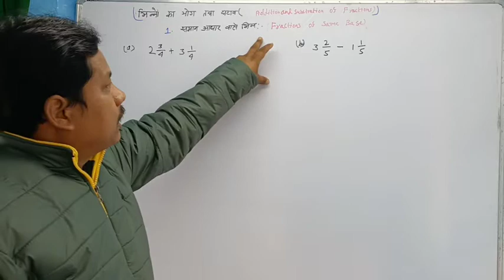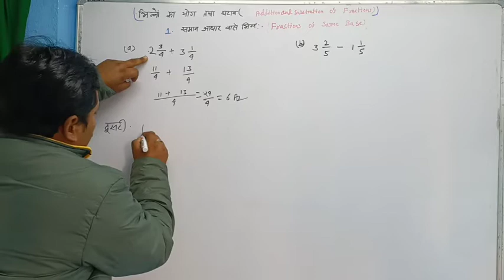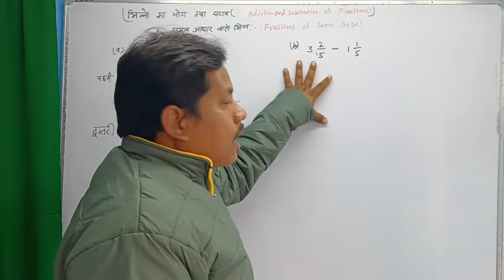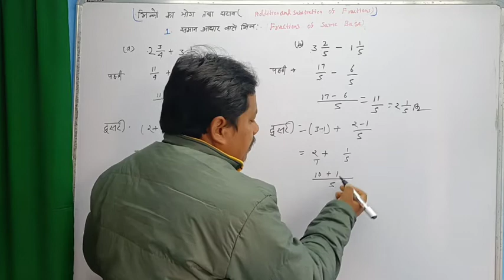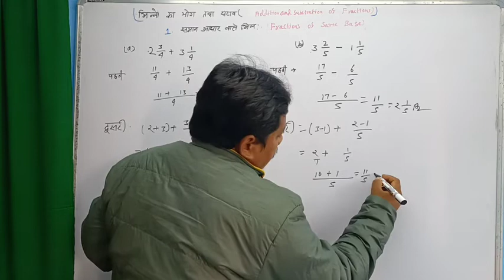समान_आधार_वाले_भिन्न||Fractions_of_Same_Base||Roshan_education_tips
||समान_आधार_वाले_भिन्न
दोस्तों इस वीडियो में मैंने (सामान आधार वाले भिन्न) इनकी थोड़ी सी जानकारी दी है। तो प्लीज इस वीडियो को पूरी देखें ,अंत तक देखें, और पसंद आए तो प्लीज लाइक तो कर हीदे, और कमेंट कर दे, और पहली बार आए Please    Subscribe जरूर करें🙏 धन्यवाद🙏❤️
roshan education
roahan education
रोशन एजुकेशन टिप्स
fractions_of _Same_Base
what is fractions
learn fractions
bhinn kya hai
Bhinn।shame
समान आधार वाले भिन्न
भिन्न कैसे हल करे
आओ भिन्न सीख